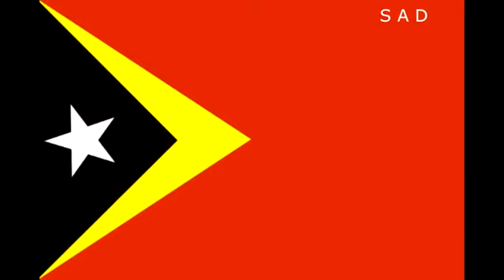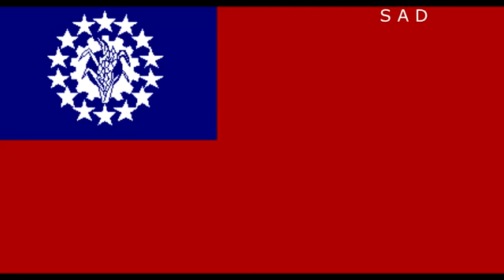5 NEGARA Sekutu Indonesia, Dan Tak Akan Berani Pada Kekuatan TNI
5 NEGARA Sekutu Indonesia, Dan Tak Akan Berani Pada Kekuatan TNI